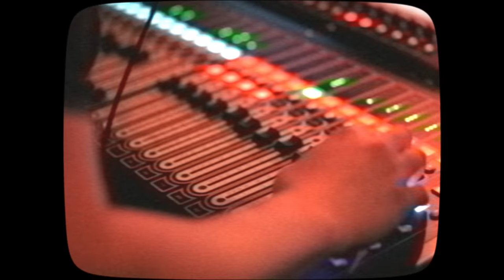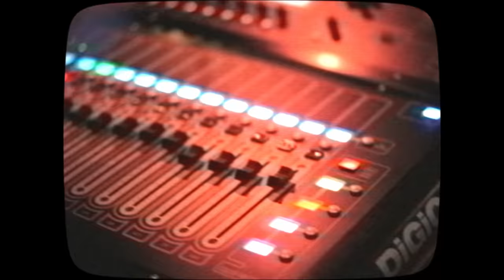John Gallen - 1970s (Single)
Delighted to release 1970s (the single) and hope you enjoy the video!  We had a lot of fun playing @thesugarclub4572, Dublin – the first of many concerts!  This is a flavour of those nights.